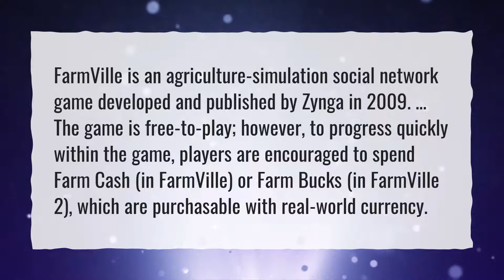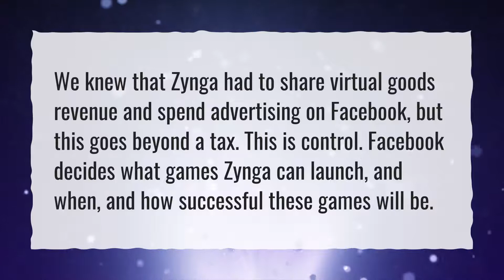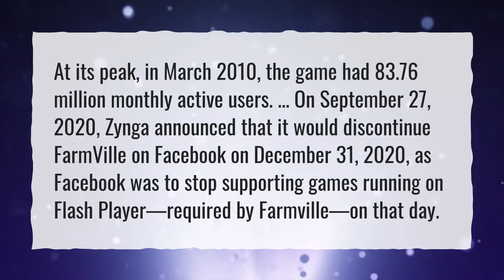Why was CityVille shut down?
More About Cityville • Why was CityVille shut down?